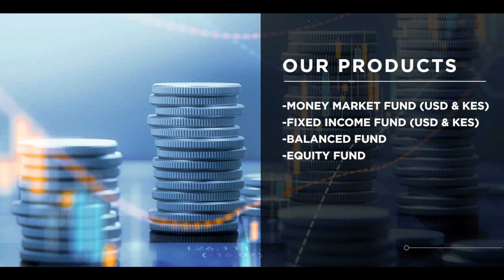Investing with Purpose is what the Doctor Ordered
One must Invest with a Purpose. A need. A Goal. A Vision.  The Invest Plan is a roadmap to investing.